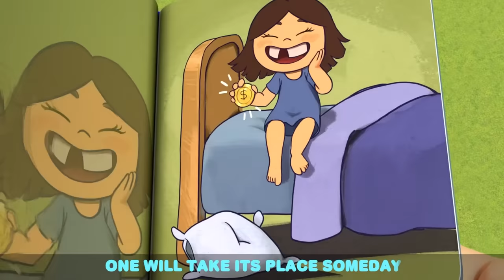No More Snacks🍟🍿🍩 | Little Angel - Kids Cartoons & Songs | Healthy Habits for kids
Sometimes Baby John can get very hungry. It can be hard to to make it between meals without a little snack. But too many snacks could ruin his appetite, especailly the wrong kinds of snacks. What kinds of snacks do you think Baby John should choose? Sing along as he learns all about heathy snacking habits!

00:00 No More Snacks
03:59 Play Safe With Toys
08:28 Yes Yes Fruits Are Good For You
12:32 Sorry Excuse Me Song
16:00 Recycling Song (Where Does This Belong?)
19:38 Stay Healthy (Don't Get Sick)
23:25 Yes Yes I Love Sports
27:10 No No Crying Song
30:43 It's Okay To Make Mistakes
34:03 This So Yucky (Broccoli Ice Cream)
37:32 Watch Out For Danger
41:15 Sand Castle Competition
45:14 Help Me (My Tooth Is Loose)
49:07 There Is A Skunk In The House
52:57 Let's Learn To Rollerblade
56:46 Whats The Magic Word?
1:00:38 Playground Song
Hungry hungry
Doo do-doo do-doo
Hungry hungry
Doo do-doo do-doo

Yummy candy
Tasty treats
I want more to eat, eat, eat

Hungry hungry
Doo do-doo do-doo
Hungry hungry
Doo do-doo do-doo

Yummy cupcakes
Tasty treats

Hungry hungry
Doo do-doo do-doo
Hungry hungry
Doo do-doo do-doo

Yummy chips
Tasty treats

Hungry hungry
Doo do-doo do-doo
Hungry hungry
Doo do-doo do-doo

Slurpy soda
Tasty treats
Give me soda

Hungry hungry
Doo do-doo do-doo
Hungry hungry
Doo do-doo do-doo

Ouchie tummy
Ouch ouch ouch
I feel funny
Ouch ouch ouch

Hungry hungry
Doo do-doo do-doo
Hungry hungry
Doo do-doo do-doo

Try some healthy food with me
No more ouchies
We’re happy!

Hungry hungry
Doo do-doo do-doo
Hungry hungry
Doo do-doo do-doo

Yummy yummy
Healthy treats
Good for you, and
Good for me!